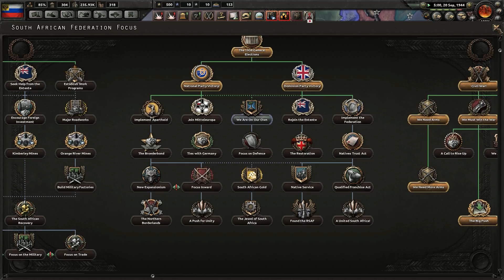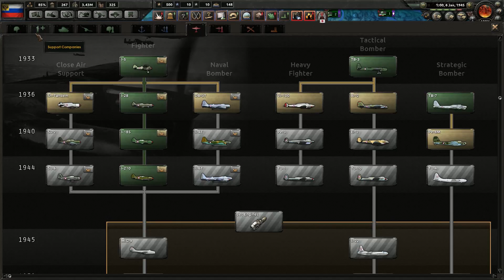Heart of Iron 4 - Kaiserreich: Rusia Imperial #10 "Fin Otomano"